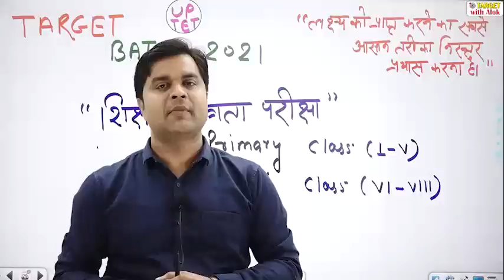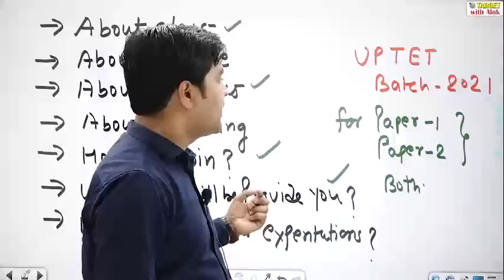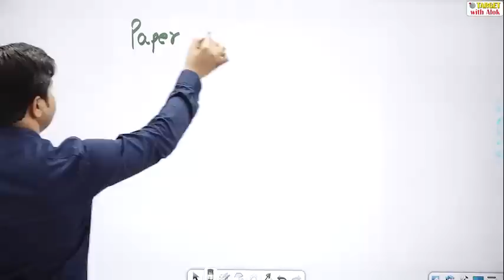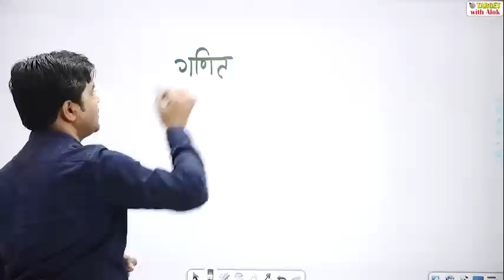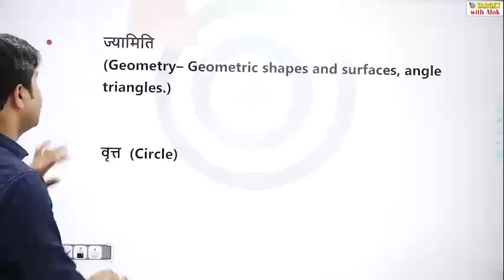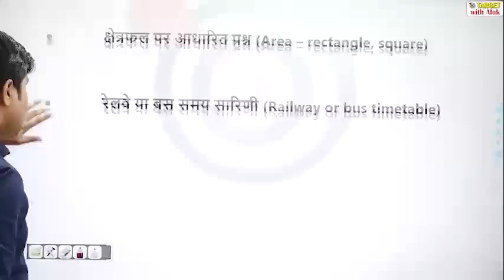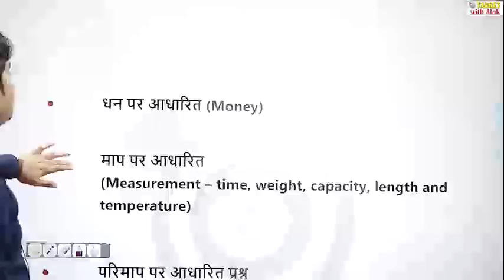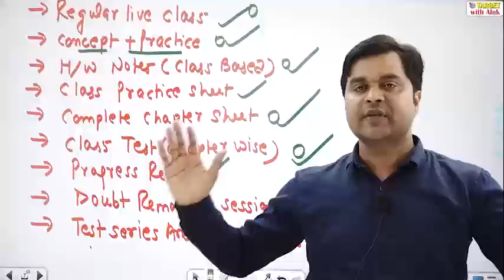UPTET 2021 - TARGET Batch || गणित || सभी सूचनाओ के साथ || तैयारी 130+ की... Er. Sandeep Tiwari